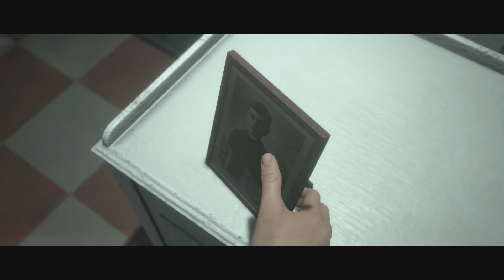The Dark Pictures Anthology: Man of Medan. Прохождение .Корабль призрак 18+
Man of Medan – это первая игра в антологии кинематографичных хорроров The Dark Pictures, которая будет рассказывать множество непродолжительных страшных историй: каждая часть посвящена новым персонажам, местам действия и даже может быть выполнена в ином поджанре ужасов. Сюжет Man of Medan разворачивается вокруг группы молодых людей, которые отправились на яхте в открытое море, чтобы понырять за сокровищами: у ребят есть координаты потерпевшего крушение самолета, где, возможно, они смогут добыть кое-какие артефакты. Не наживы ради – скорее для развлечения. Пятеро главных героев очень разные по своим характерам, но им придется сплотиться перед лицом опасностей, с которыми они столкнутся в этом приключении.